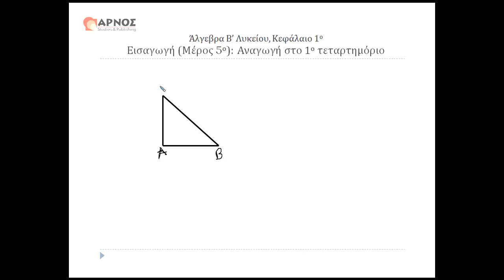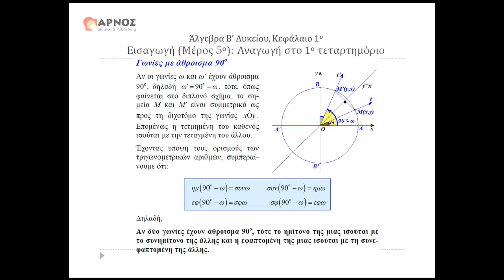Αναγωγή στο 1ο τεταρτημόριο. Άλγεβρα Β' Λυκείου.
Εισαγωγή (μέρος 5ο) Εισαγωγή στο πρώτο τεταρτημόριο. Κεφάλαιο 1 Εισαγωγή στο πρώτο τεταρτημόριο. Άλγεβρα Β' Λυκείου. Για περισσότερα μαθήματα επισκεφθείτε μας στο